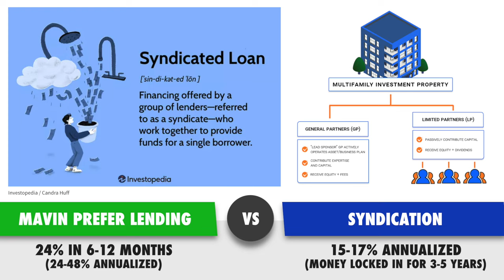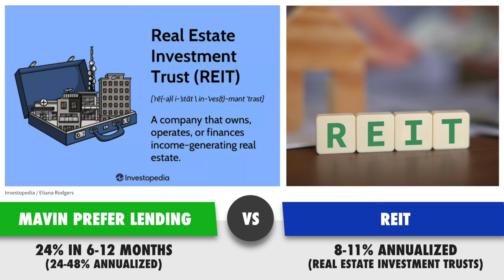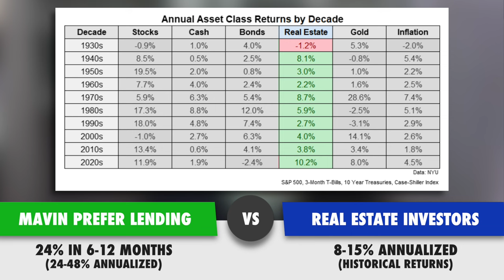Impossible to Make Money in THIS Housing Market? (Checking ALL Options)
Is it impossible to make money in this housing market?

Matthew Pillmore and Michael Mathe talk through the major real estate strategies to find the best one in 2024.

To learn more about becoming a PREFER Lender on similar deals to the ones featured in today's episode, please send an email to:

Please include your name & phone number in your email and 'PREFER' in the email description.

This strategy is brought to us by Mavin Loans, who actually take on a majority of the risk and do all the heavy lifting on these deals, meaning they become completely PASSIVE for you the Prefer Lender.

Learn more about Passive Real Estate Flips with Easy Returns in today's housing market by watching the videos below:

Timestamps:
0:00 - Best Real Estate 2024
1:25 - Real Estate Syndications
2:53 - Long Term Buy & Hold
3:45 - Commercial Real Estate
4:07 - REITs
4:39 - Short Term Rentals
7:28 - Real Estate Investors vs PREFER Lenders
8:06 - Housing Market vs PREFER Lending